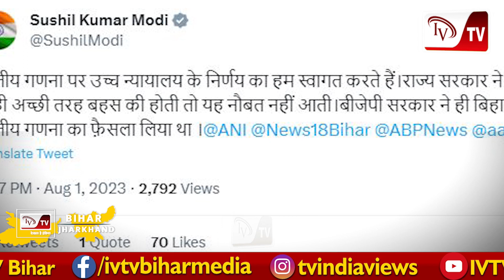जातीय जनगणना पर HC के फैसले के बाद, Sushil Modi ने किया स्वागत, नीतीश-तेजस्वी को ये सब कहा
जातीय जनगणना पर HC के फैसले के बाद, Sushil Modi ने किया स्वागत,  Bihar सरकार को भी खूब सुनाया...